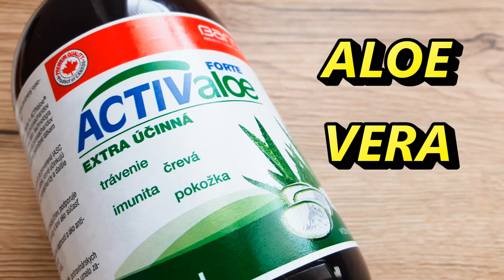DIY: ALL-IN-ONE night care